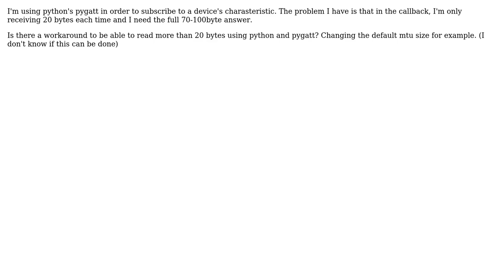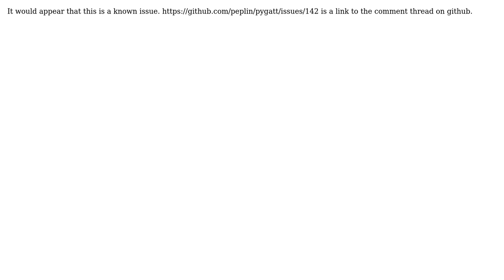How to read more than 20 byte using pygatt?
With thanks & praise to God, and with thanks to the many people who have made this project possible! | Content (except music & images) licensed under CC BY-SA | Music | Images & others | With thanks to user Chance Shaffer user AngelMdez and the Stack Exchange Network Trademarks are property of their respective owners. You are responsible for your own actions.